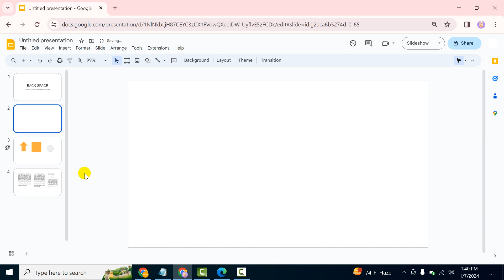How to put image into shape google slides